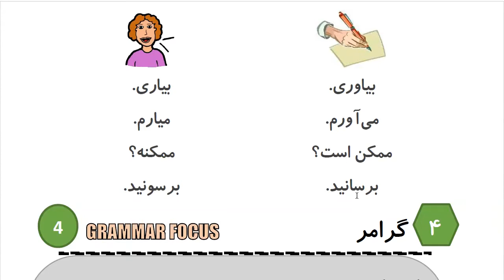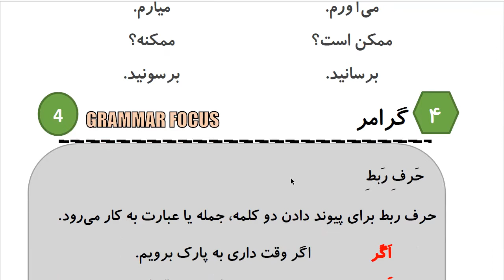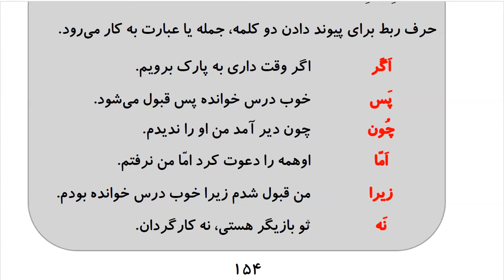Learn to Speak Persian FAST: For Intermediate - Lesson 10 - REQUEST - Part 2